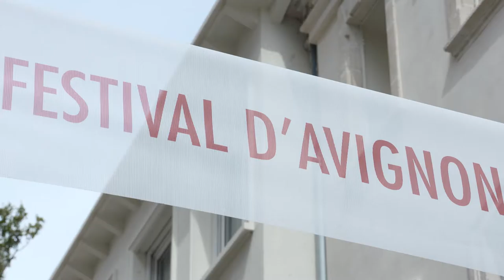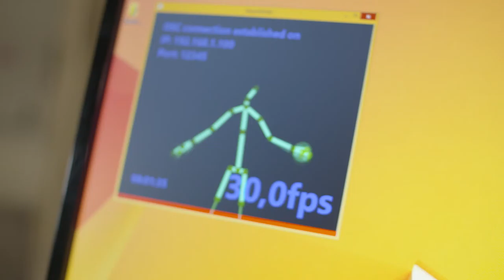Reportage / Adami Culture Experience Days - Conférence / Performance _ Festival d'Avignon 2016